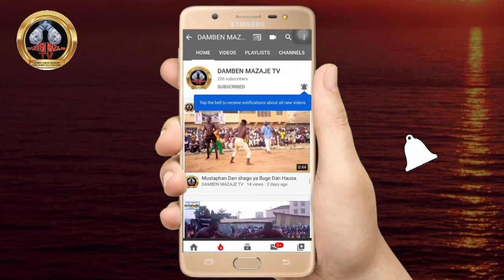Yau Autan Mamman ya samu Magaji a Dambe ya fara yiwa kudawa da Gurumaɗa Muguwar Ɓarna